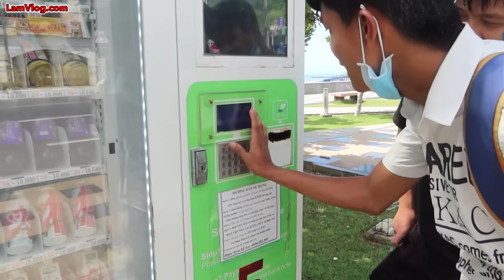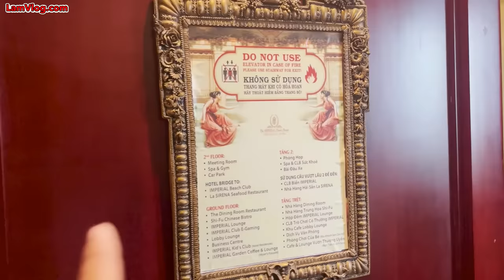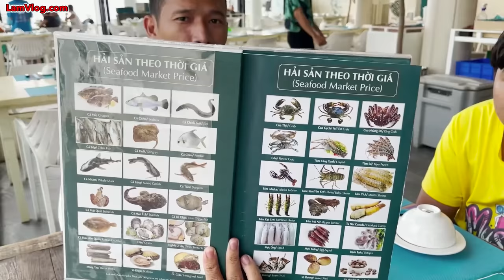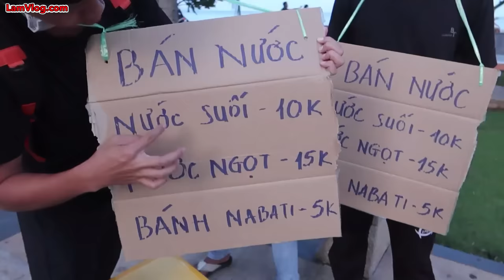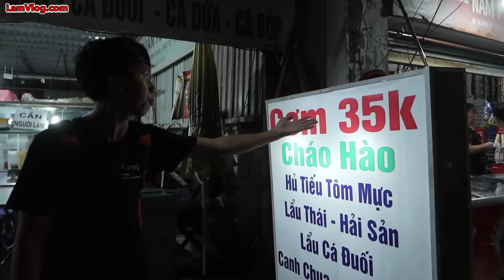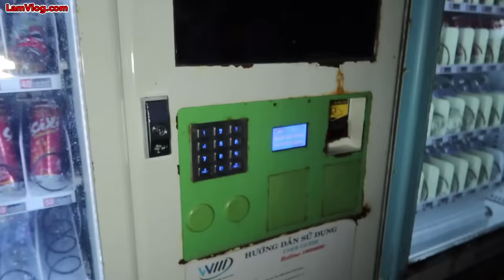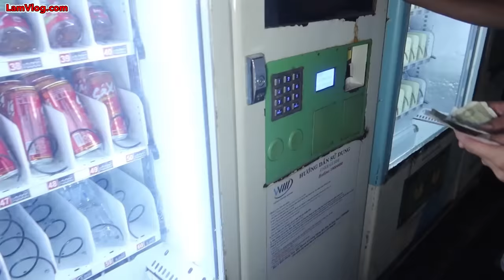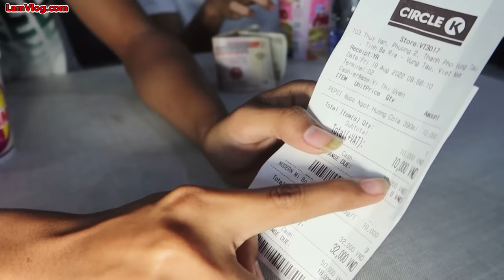3 Ngày 2 Đêm Du Lịch 1 SAO vs 10 SAO - Tập 1: Thử Thách 50h Du Lịch Vũng Tàu 300k vs 30 triệu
3 Ngày 2 Đêm 1 SAO vs 10 SAO - Tập 1: Thử Thách 50h Du Lịch Vũng Tàu 300k vs 30 triệu

Background:
Cartoon castle & Ghetto vector created by vectorpouch
Salary icon vector & happy boy vector created by catalyststuff